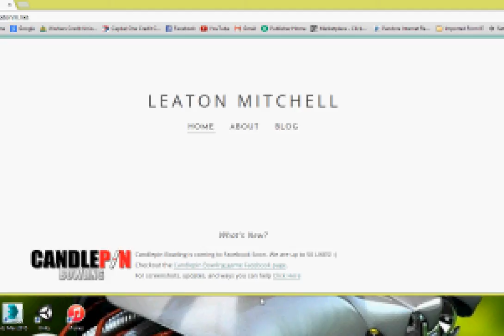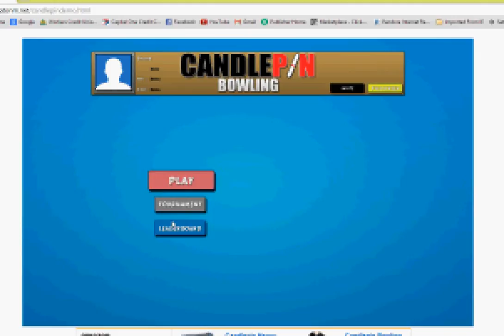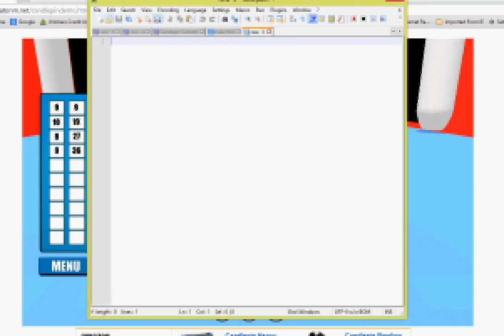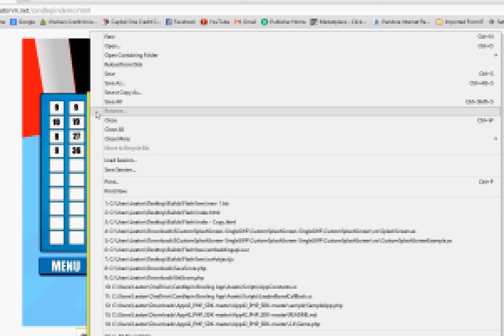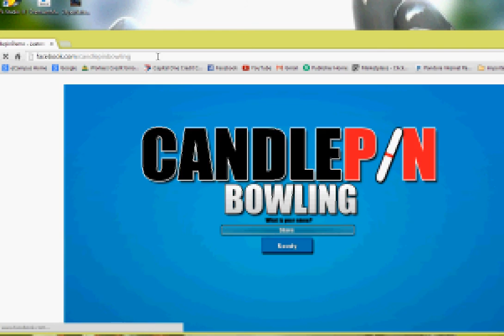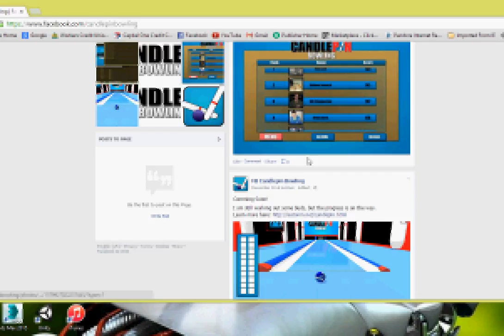Candlepin bowling game (For Facebook) demo